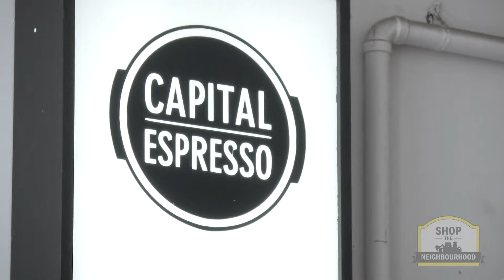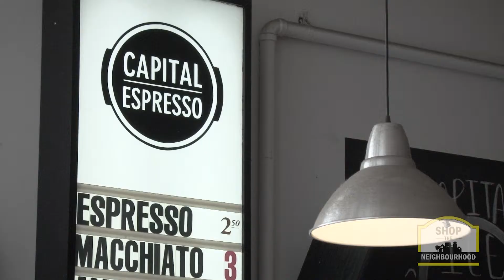Ontario NDP Leader, Andrea Horwath, supports Shop The Neighbourhood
Andrea Horwath, Ontario NDP Leader, shares her thoughts on shopping local and encourages people to shop in their neighbourhood first.